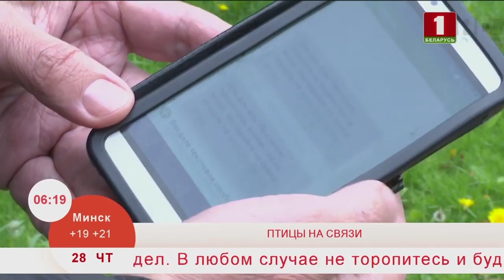Птицы на связи. Эфир 28.05.2020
В Беларуси у птиц появились свои персональные телефонные номера. Для чего это нужно? Смотрите в видео!